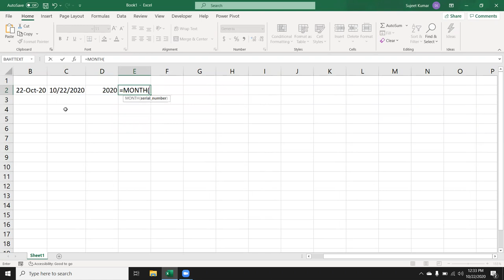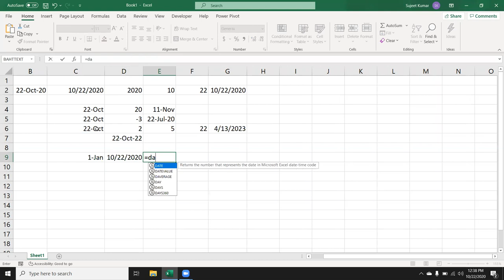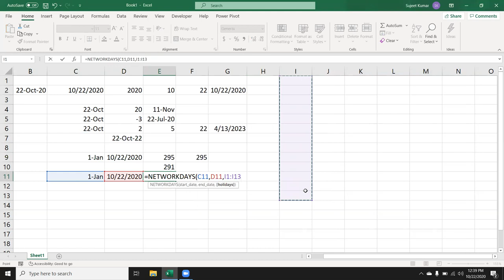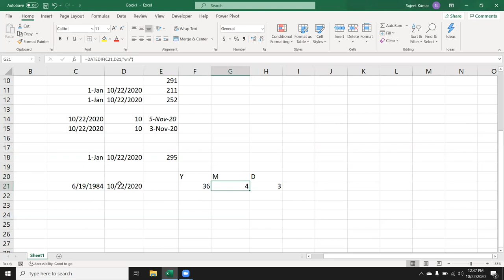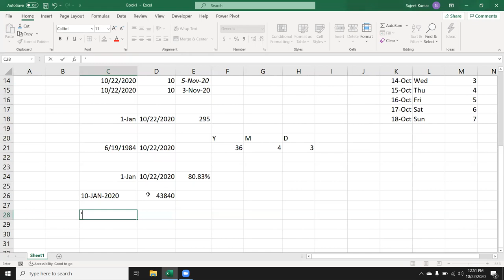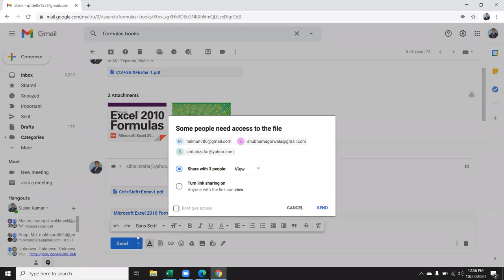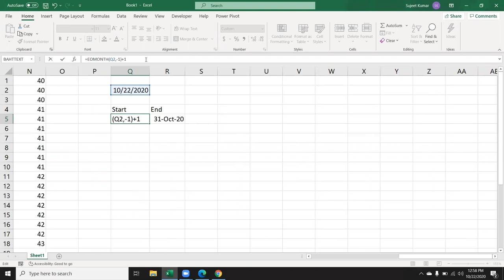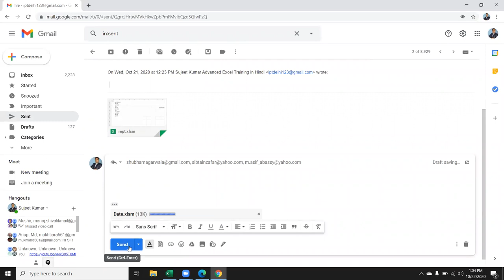Excel Date Calculation in Hindi